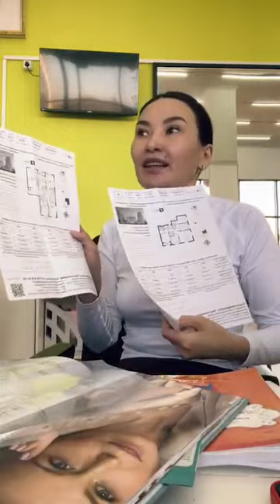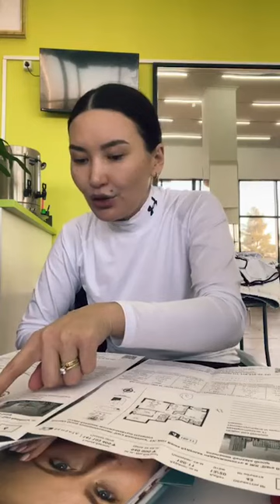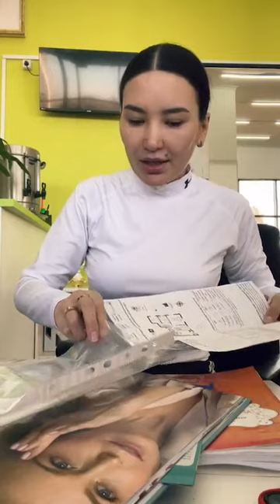Марафонның алтыншы күні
Күнде таңда ауыз бекіткен соң:
1. 2-5 км жаяу жүреміз
2. Ғажап дәптер толтырамыз
3. Таңғы жаттығу, йога

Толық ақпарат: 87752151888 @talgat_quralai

Ғажап даптерді @quralai_hanum_showroom нан аласыз

📍АСТАНАДА:

@talgat_quralai Сарайшық 40
@hanum_fit Керемет монша 3 этаж
@herbal_capsyrma Бөгенбай батыр 56/а
@bazarhanova.zhazira Бейбітшілік 18/1
@sapargul_qarataikyzy Момышұлы 2/5
@saltahanum_club Соқпақбаев 187/3
@qural_aiym_herba Қошқарбаева 41